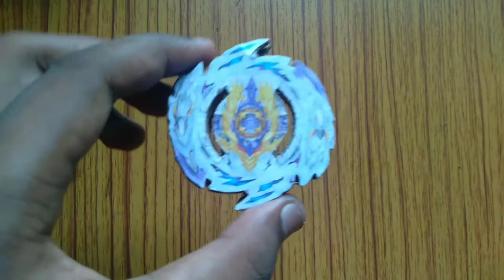How to make rage longinus | cardboard rage longinus | Beyblade burst.